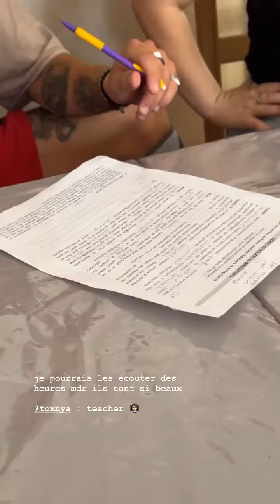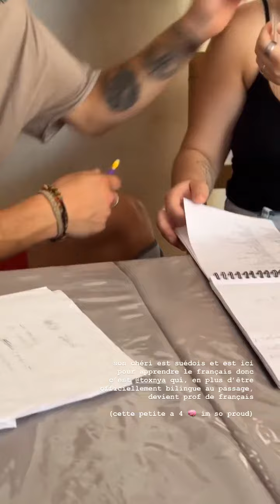JULIA MORGANTE - 19 Juillet 2022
Les amis on se retrouve pour mon vlog du 19 Juillet 2022 sur notre chaine - Pour retrouver tous mes vlogs direction ma playlist